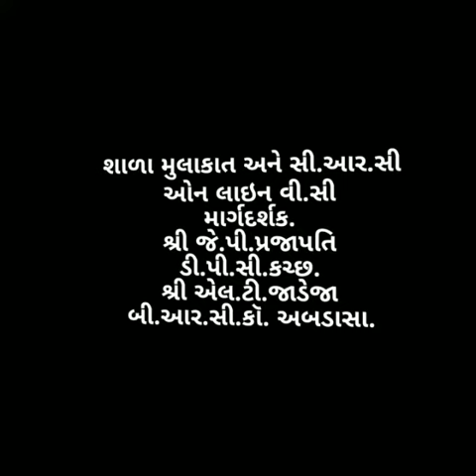Virtual miting.school vizit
Video from L.T.JADEJA BRC.ABDASA